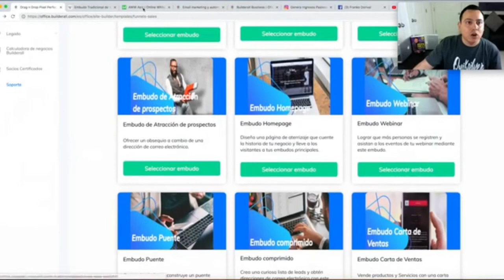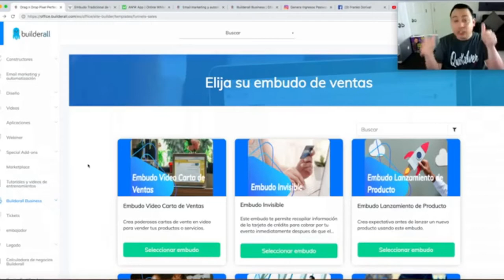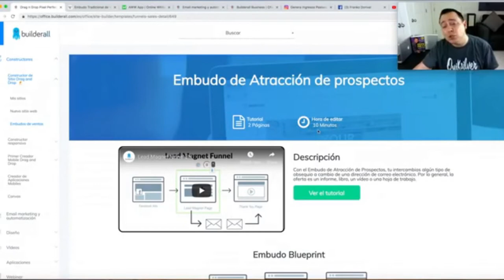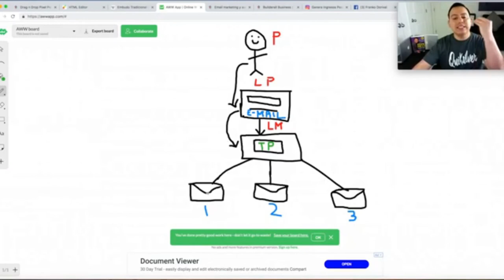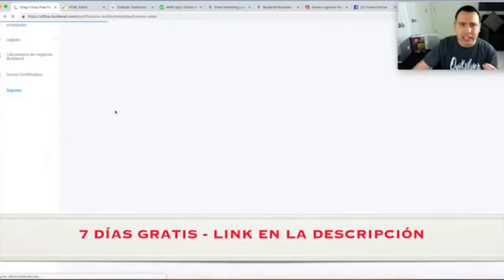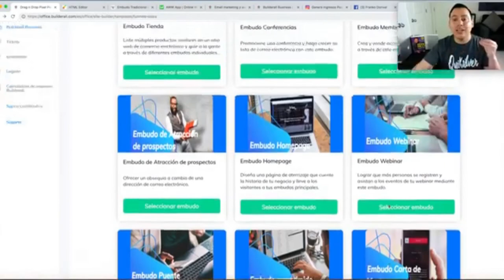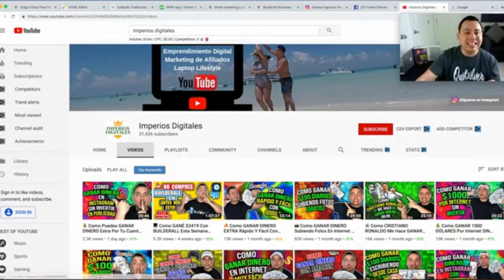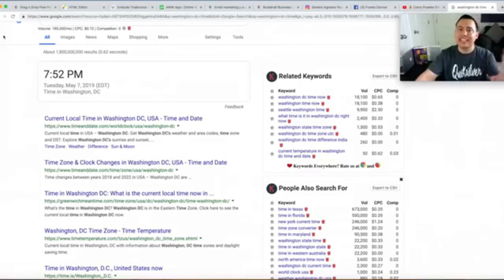💰Embudo de ventas en 15 minutos 🤑 NO SEAS UN SPAMER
Sabemos lo importante que es generar ingresos a través de nuestros negocios y entendemos que tus videos son la clave para que la gente conozca tu producto sin importar el nicho al que pertenezcas, es por esta misma razón que creemos firmemente que el embudo de ventas es el arma para llevar tu negocio al siguiente nivel y por ésto mismo te traemos este video.

👉 ¡UNETE A BUILDERALL CON FREE MUSIC EHECATL!

▼ ▽ Contáctame ▼ ▽